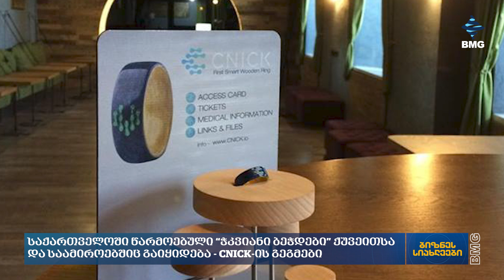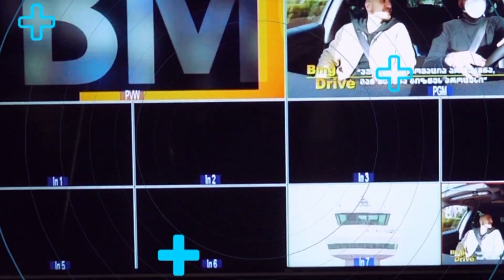ბიზნესსიახლეები bm.ge-სგან / 19.07.2024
ყაზახეთი საქართველოს მეორე საექსპორტო პარტნიორია - რას ვყიდით?
საქართველოში წარმოებული “ჭკვიანი ბეჭდები” ქუვეითსა და საამიროებშიც გაიყიდება - CNICK-ის გეგმები;
"ცაცია ოსტატი": "სათამაშოების სერტიფიცირება ძვირი სიამოვნებაა";
„ახალი სასწავლო წლიდან კერძო ბაღებში ფასის ზრდა გარდაუვალი იქნება“ - სისვაძე;
"ადგილობრივები რესტორნითა და საქართველოთი პირველივე დღიდან დაინტერესდნენ"- დუბაიში მდებარე რესტორანი "ქართული" 6-თვიან ოპერირებას აფასებს;